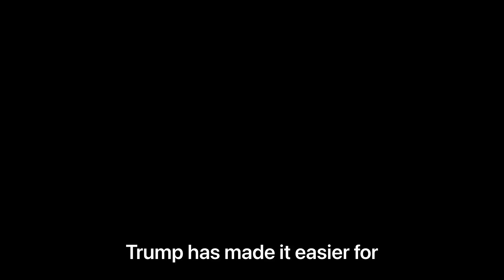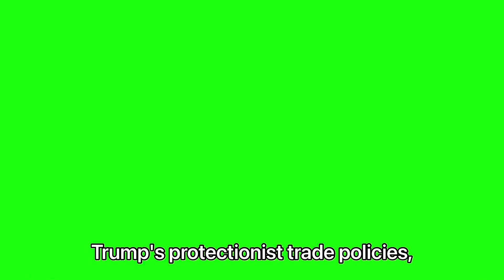Why Big Money Supports Trump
FascismbackedbyBigMoney is one of the mostdangerous of all politicalalliances. It happened in 1930s Germany, and it’s happening again today.

TimothyMellon is the topdonor to both DonaldTrump and RFKJr., two competing presidentialcandidates, which is just one reason he is unlike any

topdonor to both Donald Trump and RFK Jr., two competing presidential candidates, which is just one reason he is unlike any political donor in history.